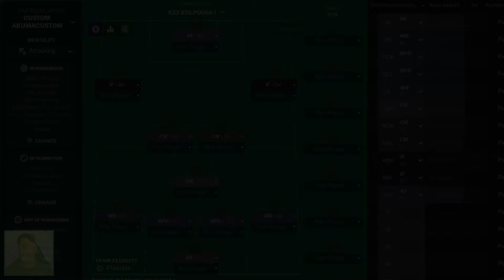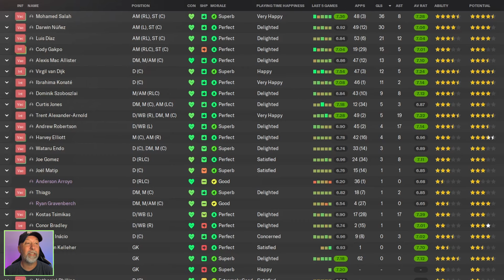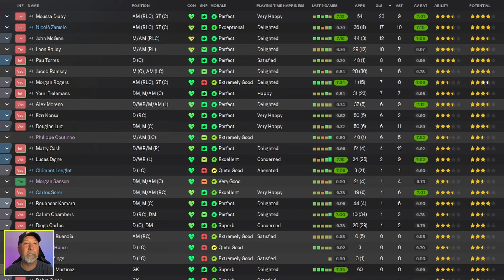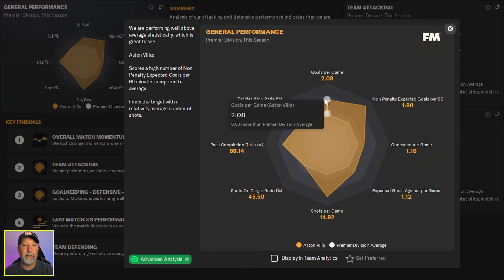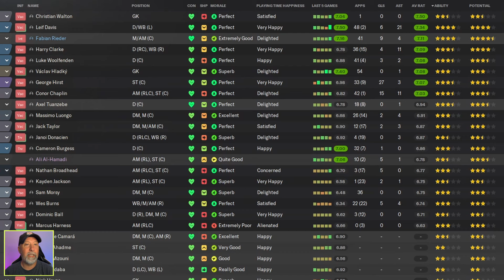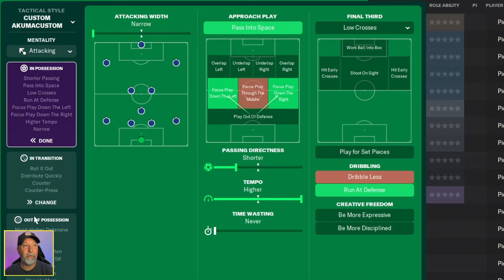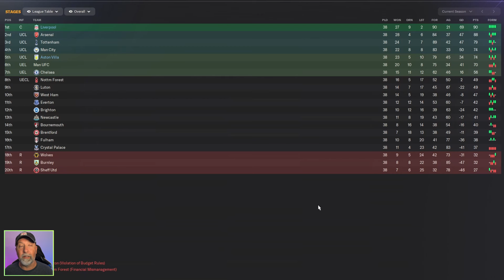433 VOLPIANA I | Testing the Best FM24 Tactics | Football Manager 2024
Lavolpiana?  Or something else?

Tactic: 433 Volpiana I
Creator: Avenger22

Contents
00:00 Intro
00:47 Premier League Standings
01:03 Liverpool
01:55 Aston Villa
02:40 Data Hub
03:15 Premier League Stats
03:48 Championship Standings
03:58 Ipswich Town
04:33 Championship Stats
04:53 Tactic
05:39 Recap